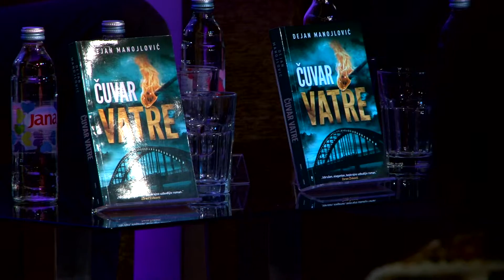CUVAR VATRE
CUVAR VATRE,DEJAN MANOJLOVIC,LAGUNAKNJIGE